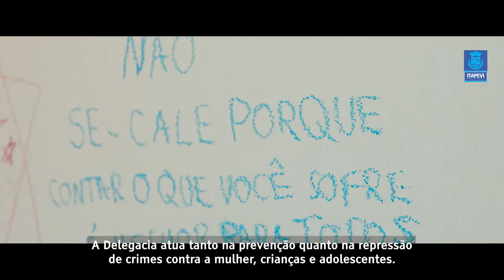15 anos da lei Maria da Penha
A lei Maria da Penha completou 15 anos no último em 7 de agosto. Veja as ações que a Prefeitura desenvolve para conscientizar e combater à violência contra a mulher em Itapevi.